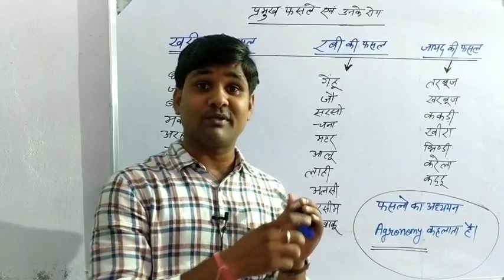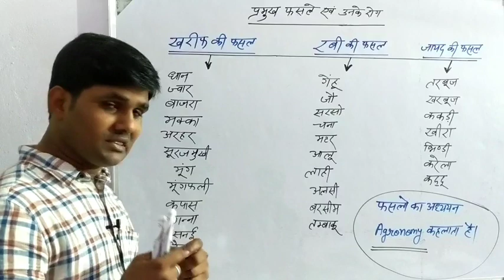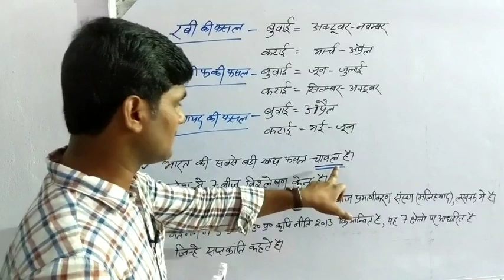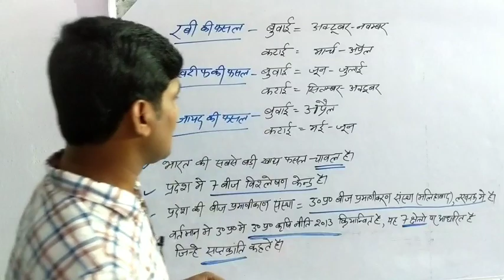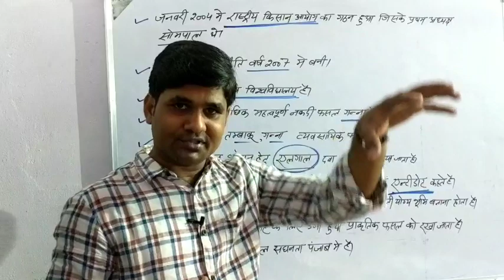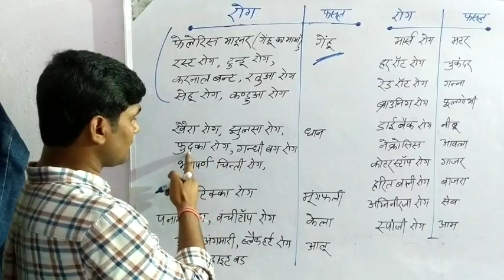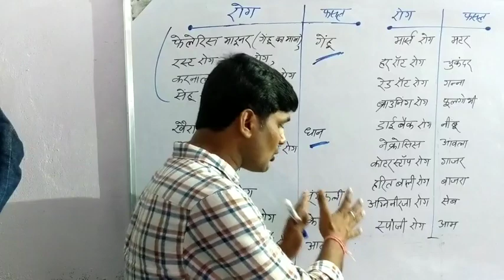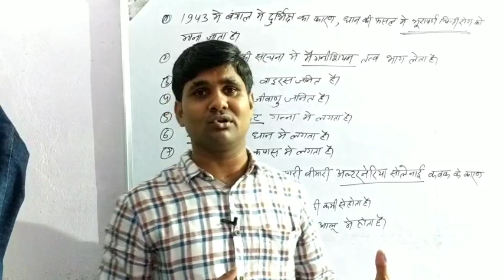प्रमुख फसलें और उनके रोग/फसलों में होने वाली बीमारियां/Diseases in crops#by-arvind sir